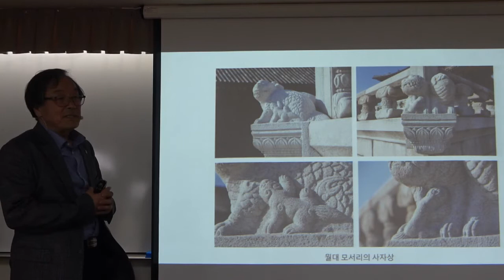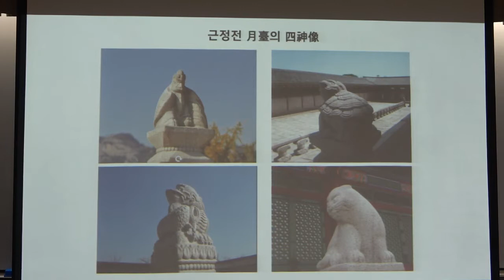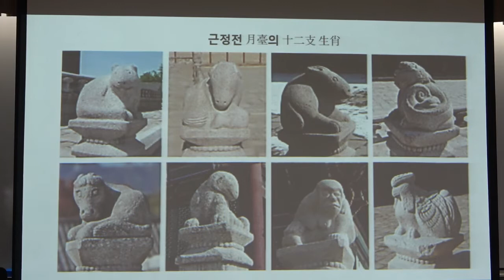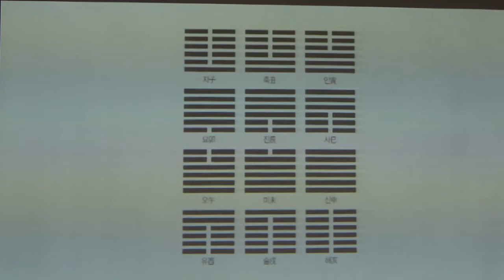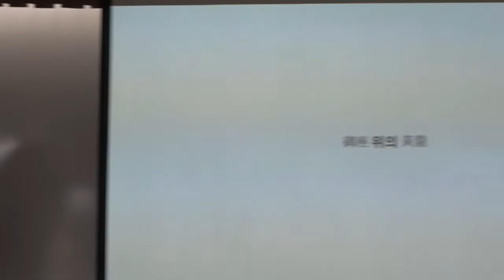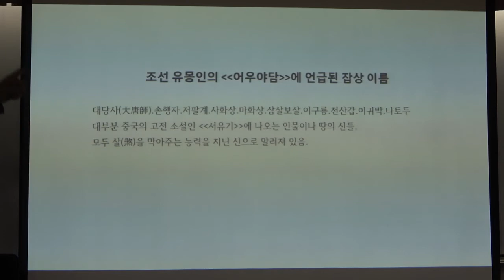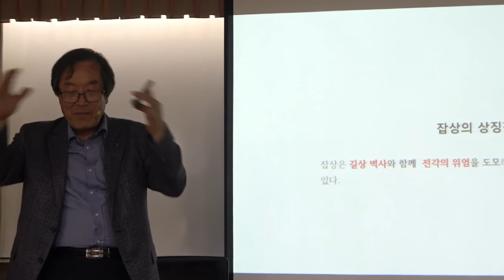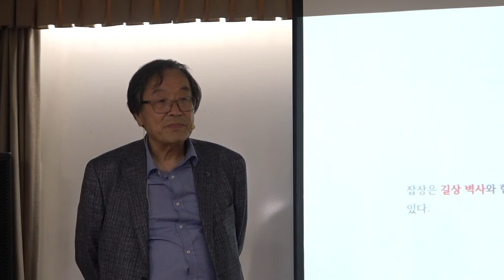21-1(57회)_전통미술_10강(2)_궁궐장식 2 : 정전(正殿) 진입 과정의 신수와 잡상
제10강_궁궐장식 2 : 정전(正殿) 진입 과정의 신수(神獸)와 잡상(雜像)

궁궐에서 가장 권위적인 건물이 근정전(경복궁), 인정전(창덕궁), 명정전(창경궁), 중화전(덕수궁)과 같은 정전(正殿)이다. 정전을 내부의 중심 공간이라 할 때 궁궐 정문에서 중심에 이르는 길은 외부의 과정적 공간이라 말할 수 있다. 이 과정적 공간 속에 있는 금천교(禁川橋)와 같은 다리, 그리고 문, 계단 등은 실용과 편의를 위한 시설이라기보다는 엄숙한 권위 공간에 이르는 길을 장엄하는 의장(儀仗)의 성격이 짙다. 그 주변에 배치된 여러 신수상(神獸像)들은 건축물 자체를 장엄함과 동시에 정전에 이르는 통로를 사귀(邪鬼)로부터 지키는 벽사의 기능을 한다.

* 핵심어 : 신수(神獸), 광화문 해치상, 해치(獬豸), 경복궁 영제교, 창덕궁 금천교, 폐하(陛下)와 전하(殿下), 잡상(雜像), 12지와 4신, 두무(頭無), 고공기